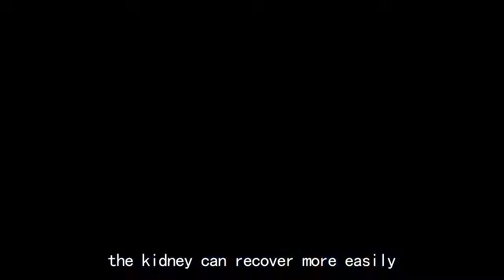Why kidney disease with TCM treatment is good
Kidney disease treatment of traditional Chinese medicine than western medicine treatment effect is good